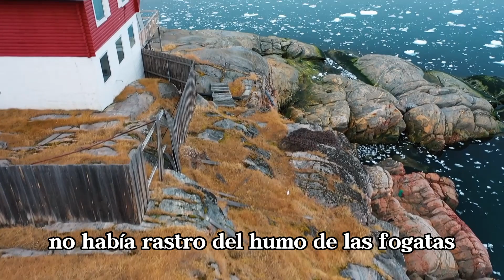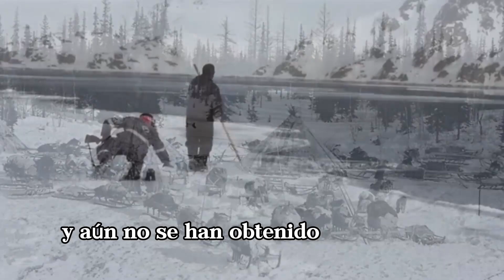Pueblo DESAPARECIDO - Los INUIT en Canadá - Curiosidades del MUNDO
Pueblo DESAPARECIDO - Los INUIT en Canadá